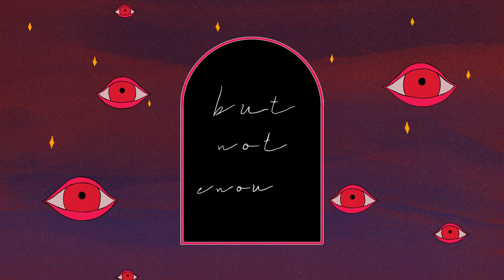Kaz Mirblouk - Dozer (Official Video)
OUT JANUARY 22, 2021 via MOCK RECORDS

Amazon Music

HAND DRAWN/ANIMATED BY ROB FIDEL (@bigbobfidel)

LYRICS:

Ease in now, run it all, sorry that you’d crave the same.
Short on us, on it all, coming down like it’s to blame.

I think it’s special how they look so good, but between them now it’s not that perfect.
And always stressful when the others lie, but between them now you’re not that perfect.

Falling in or out of touch– I think I’m real, but not enough.
Dozing off, why can’t I see?
I think it’s time I felt something.

For how high we look like creatures on the run.
Short on us, would you like strangers on the road?

It's not easy when you're waiting on yourself.
It's not easy.
Sorry, that you'd crave the same.